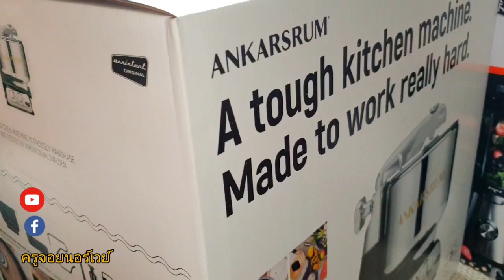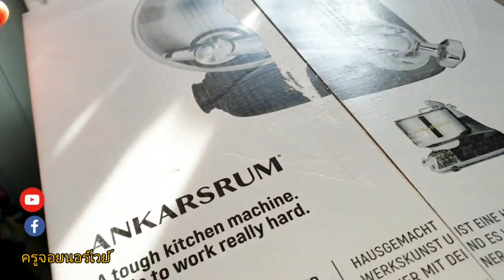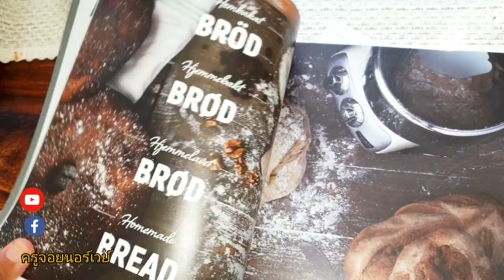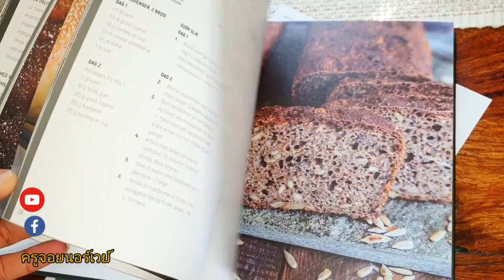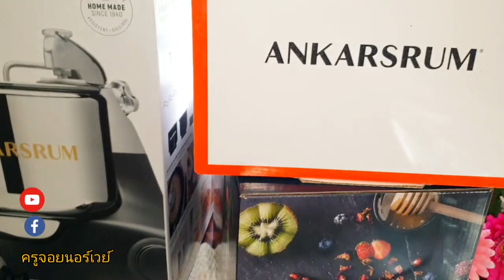Unboxing Ankarsrum original kitchen machine มาเปิดกล่องด้วยกันค่ะเครื่องนวดแป้งใหม่ ครูจอยนอร์เวย์